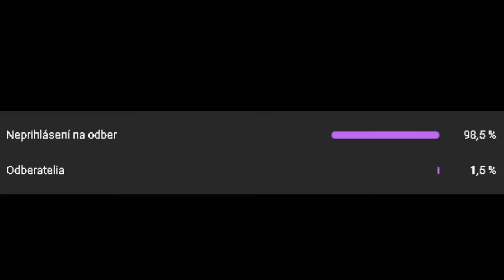Rytmauz vyprankoval Restta v GTA RPčku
restt resttpowered zolik22 2sekundovymato michaelaverage redy